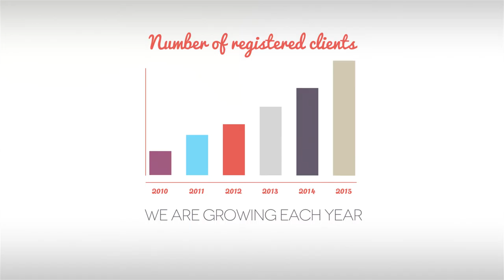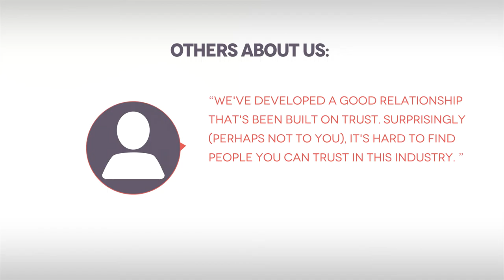We Are Your Business Financing Marketplace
Do you have low sales? Try Merchant Advisors. We are business financing marketplace and specialist in small business loans, bad credit business loans, working capital loans, business cash advance, restaurant loans, business credit line, franchise financing, and accounts receivable financing. Our company is established in 2003 and we had worked with team of lending experts all over the USA with number of registered clients growing each year.  Pick us we offer quality loan products, easy loan application, flexible repayment terms, no collateral requirement, 24/7 customer support and early repayment savings.